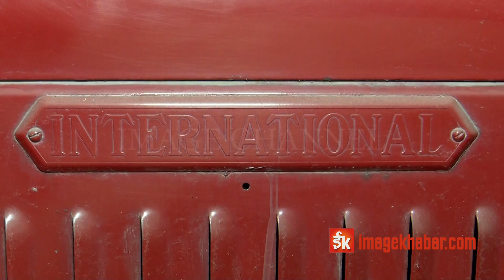यस्ता थिए त्रिभुवनदेखि पारससम्मले चढेका गाडी, वीरेन्द्रकाे गाडीमा राष्ट्रपतिकाे सवारी